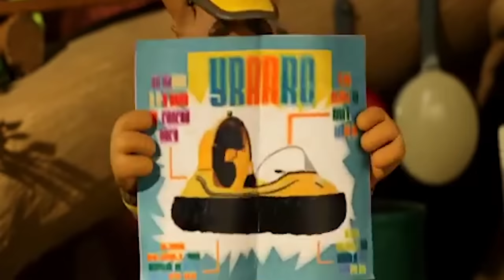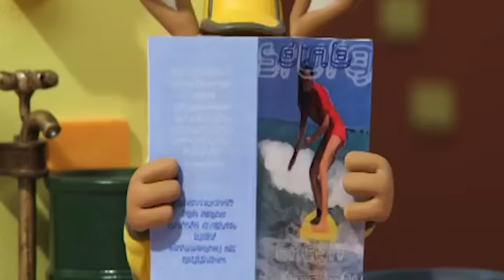Roary the Racing Car Official | Crash Landing | NEW EPISODES | Videos For Kids | Full Episodes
Roary the Racing Car Official | Crash Landing | NEW EPISODES | Cartoons for kids | Full Episodes